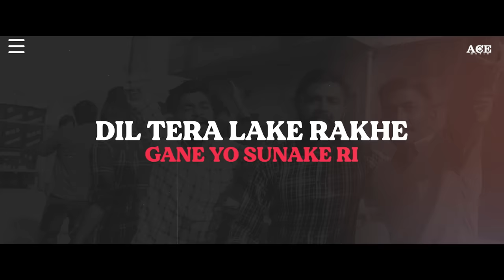Patdi Patdi | Makk Makk | Komal Chaudhary | New Haryanvi Song 2023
Ace Music Presenting "Patdi Patdi" a New Haryanvi Song 2023. Sung by Makk Makk & Komal Chaudhary. Lyrics are Penned by Makk Makk. Music is given by Rajat Sihag (Crush Wale Yaar). Music Label Ace Music.

Song - Patdi Patdi
Singer - Makk Makk / Komal Chaudhary
Lyrics- Makk Makk
Video & Designs- Sega Designs
Producer - Amrita Narwal & MP Sega
Label - Ace Music
Presenting Label - Ace Music

Online/Digital Promotion - We Digital (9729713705)

Label & Copyright - Ace Music
For Song Releasing & Any query

Lyrics-
Sunle oo mosa ka-lu ke
Sunle oo chacha kalu ke
Sunle ri mata kalu ki
Sunle oo babu kalu ke

Mann chahiye chora handsome sa
Tare bolu nai tam rakh lyo
Mai padi likhi chori sun tare kalu nai tam rakh lyo

Tare kalu nai tam rakh lyo

Patdi ae patdi moosi ja
Bande ki Saali rusi ja kaan pakad k lyavage
Mare kalu kai byavage

MakkMakk
udadyun lakh rapiya mai reeban katai pai
De dyun i phone tann apni sagai pai
Marwadun gede mike ke fortuner mai
Jaan kache katiye tu yaar ki kamai pai

Tu guniye ri aata roti sikwaya krunga
Pocha tu lgayiye jaan
Jhadu laya krunga
Kirpa bnaye rakh jaan dada kheda ri
2 - 2 balkan nai teri godi mai khilaunga

2) R koye load na tere balkan ki mann nyu ye jise aare
Ladli beti sun m baap ki mann bdiya pise aare
Mann dekhi ash haveli ki
teri gel m marna bhukhi na
Tere 8 bilant k kamre m
Meri rav darling  jutti na

MakkMakk

Ri kalu ki barat aav thand ke mahine mai
Sali jise liye ri tu khakai rasgulle nai
Sambhiye ri ladle tu dyor teri godi mai
Baki tann chora pyaar kr khulle khulle mai

Bapu mera tann beti rakh ga bnakai ri
Mata meri palkan pai rakhgi bithakai ri
Yaar tera lakai 3-4 peg darling
Dil tera lakai rakh gane yo sunakai ri
Tor teri rakh chora gach ki bnakai ri

Sega bhai aao ak bai.

Nyu bolya r bari barsi khatan gya si
Khat kai lyav petha
Arr Bhai ka to byah ho gya
Mara bhi bhrdyo peta

Patdi Patdi | Makk Makk | Komal Chaudhary | New Haryanvi Songs Haryanvi 2022 | Patdi patdi moosi ja